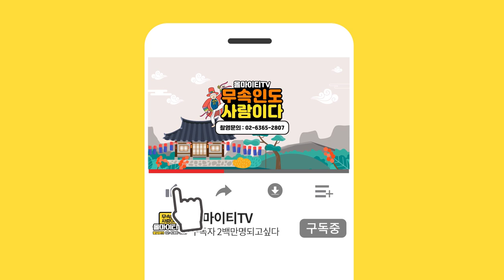M본부 실화탐사대 + 티비조선세븐! 계속되는 무당+유튜브 조심스럽게 한마디 합니다! [선녀대신]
자막 : 나눔템플릿 무속유튜브의비밀​ 실화탐사대​

★대표블로그★
-올마이티TV